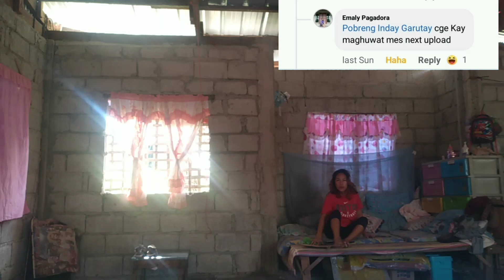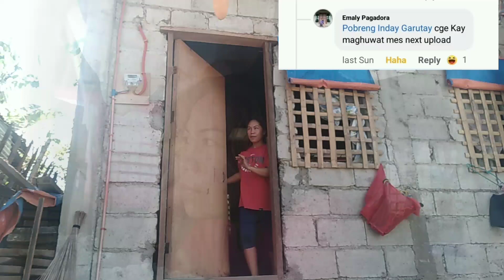MARITES MP3 😂😂😂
Hello guys welcome back again to my youtube channel. For todays video ay isang katuwaan na naman na video. Kung saan may nag aaway na kapitbahay at may isang marites din na kapitbahay hahahaha. Hope you like my video guys. Enjoy watching..